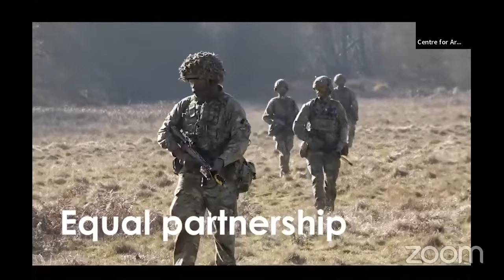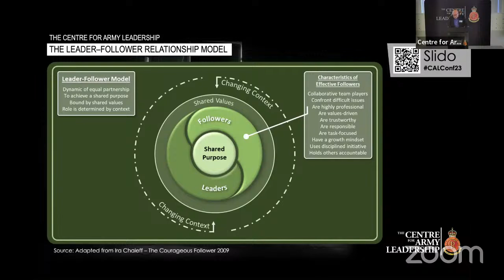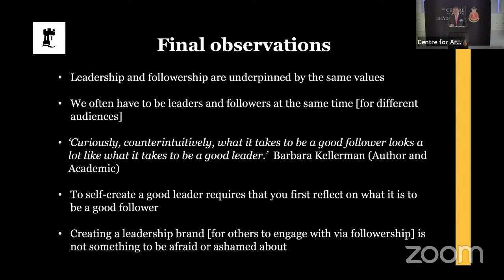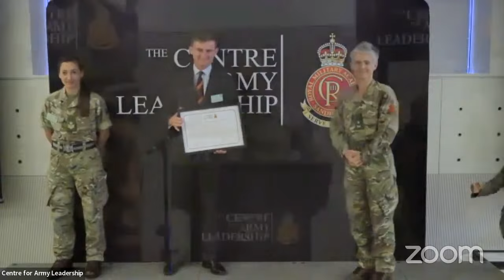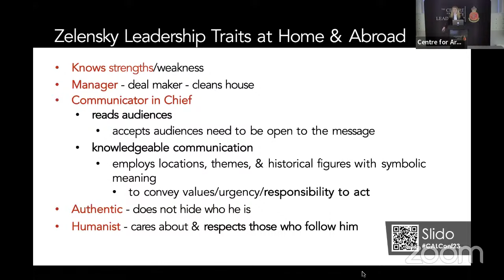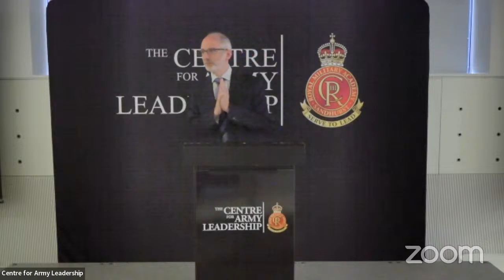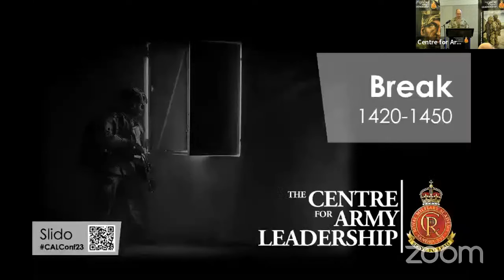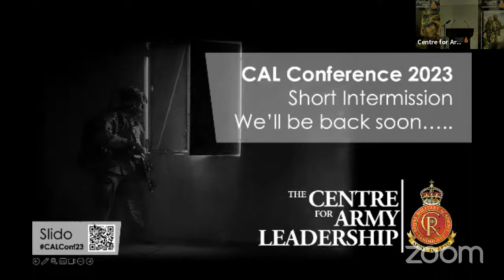The Centre for Army Leadership Conference 2023: Creating Effective Followership [Full Version]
The Centre for Army Leadership Conference 2023: Creating Effective Followership,

The Centre for Army Leadership annual online conference took take place on Tuesday 28 November 2023. With some superb keynote speakers and panel sessions, including Ira Chaleff, the world-renowned author on Followership and Intelligent Disobedience.

Opening Address - Director Leadership, Major General Zac Stenning OBE.

A Theory of Followership - Ira Chaleff, author, speaker and authority on ethical followership and intelligent disobedience.

Organisational Followership - Professor Sir Jonathan Van-Tam, former Deputy Chief Medical Officer for England during the COVID-19 pandemic.

Morning Panel - hosted by Professor Susanne Braun, Professor of Leadership at Durham University Business School and a Fellow at the Centre for Army Leadership.

Lieutenant Colonel (Retd) Langley Sharp MBE, former Head of the Centre for Army Leadership (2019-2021). He is also lead contributor to the Army Followership Doctrine.
Warrant Officer Class Two Adam Croucher - Followership during Operation PITTING - the evacuation of Kabul.

Leadership Excellence Awards - Lieutenant General Sharon Nesmith, Deputy Chief of the General Staff.

Zelensky and Followership - Professor Olga Onuch, Professor of Comparative and Ukrainian Politics, University of Manchester.

Putin and Followership - Professor Sam Greene, Professor of Russian Politics, Kings College London

Afternoon Panel - hosted by Captain Ash Bhardwaj, travel journalist and broadcaster, host of the Centre for Army Leadership's Human Advantage podcast.

Major Levison Wood, author and documentary maker filming in both Russia and Ukraine
Captain John Foreman CBE RN, former British Defence Attaché to Moscow and Kyiv. Specialist in Russia, Ukraine and International Security.
Closing Address - Warrant Officer Class One Paul Carney, Army Sergeant Major.